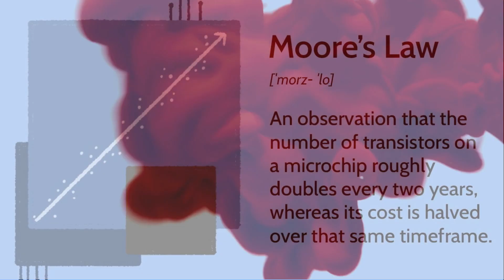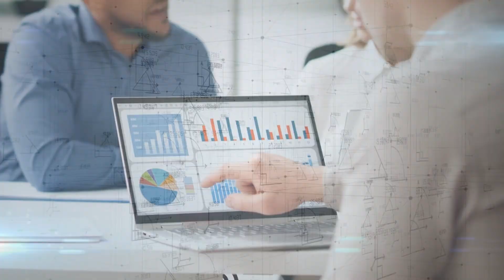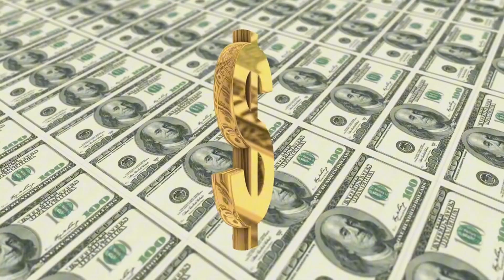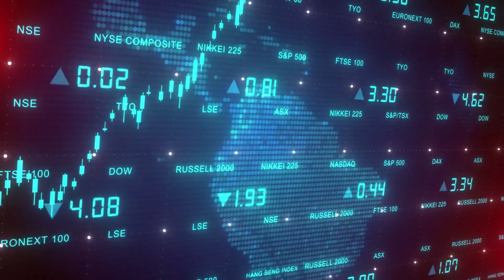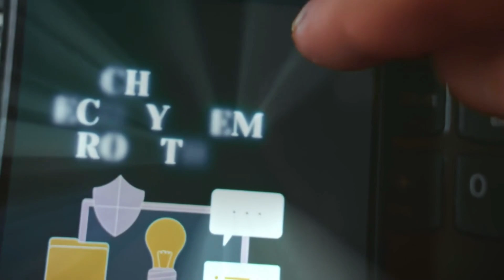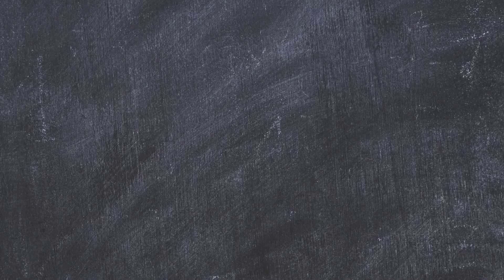Xiaomi's Xring 3nm Chip Enters Mass Production – A Major Blow to Qualcomm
A single chip could reshape the entire smartphone industry — and it’s called the X-Ring.

Developed by Xiaomi, the X-Ring is the first 3nm mobile SoC designed by a Chinese company, and it’s already in mass production. Built using TSMC’s cutting-edge N3E process, this chip isn’t just an upgrade — it’s a bold challenge to Qualcomm, MediaTek, and even Apple’s A-series silicon.

In this video, we dive deep into:
✅ What makes the X-Ring chip different
✅ How Xiaomi’s move into custom silicon is disrupting the status quo
✅ The technical breakdown of the chip’s octa-core architecture and Imagination CXT-485 GPU
✅ What 3nm really means for power, performance, and efficiency
✅ Why this could redefine smartphone pricing and performance for mid-tier markets
✅ The massive implications for Qualcomm and the global mobile ecosystem

With full-stack control — from hardware to chip to software — Xiaomi is chasing Apple-level integration. And that’s a game-changer.

📱 If you care about smartphones, silicon, or the future of mobile tech — you don’t want to miss this.

👍 Like the video if you think competition is good for innovation.
💬 Drop a comment: Will Xiaomi’s X-Ring make you switch phones?